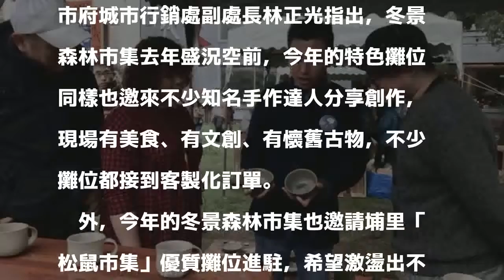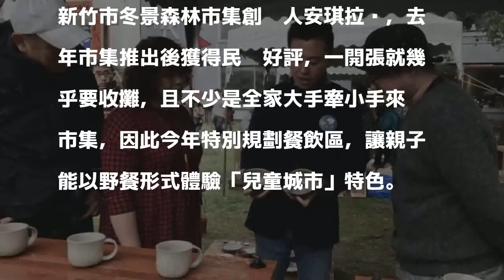竹市冬景森林市集開張 手作達人分享創作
〔記者王駿杰／新竹報導〕被譽為市集中的「LV市集」新竹市冬景森林市集今天登場，今年以「手作達人」經典創作系列為主軸，共設置15個特色攤位，雖然天候細雨綿綿，仍澆不熄民眾逛市集的熱情，許多手作品短時間內就被民眾搶購一空，現場人潮滿滿。